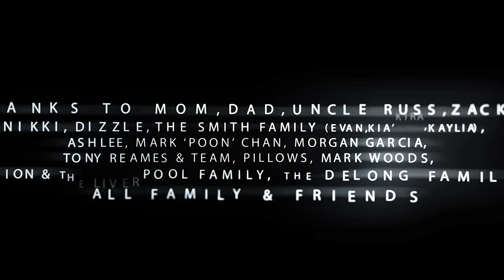Phife - Nutshell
Music video for Nutshell performed by Phife.